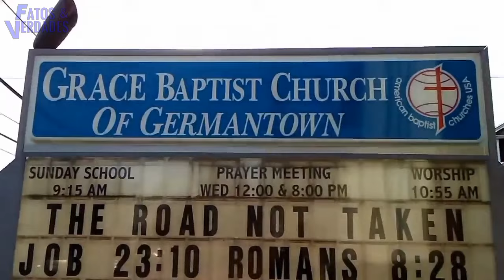UM ABSURDO ESSE TIPO DE DANÇA DENTRO DA IGREJA !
As igrejas evangelicas (não generalizando) estao cada vez mais se corrompendo e se moldando ao mundo. Veja essa jovem dançando na igreja e o que era de esperar: Chocou a comunidade evangelica e dividiu opiniões! Veja o vídeo!